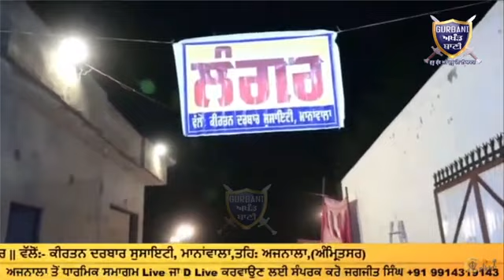Ajnala ਖਾਲਸਾ ਪੰਥ ਦੇ ਸਾਜਨਾ ਦਿਵਸ ਨੂੰ ਸਮਰਪਿਤ 6ਵਾ ਦੋ ਰੋਜਾ ਕੀਰਤਨ ਦਰਬਾਰ | Gurbani Akhand Bani